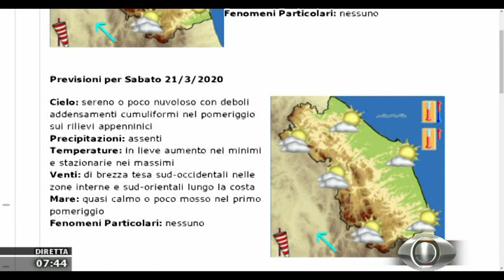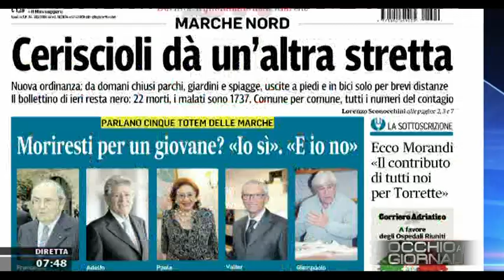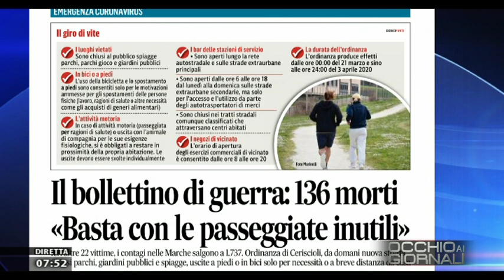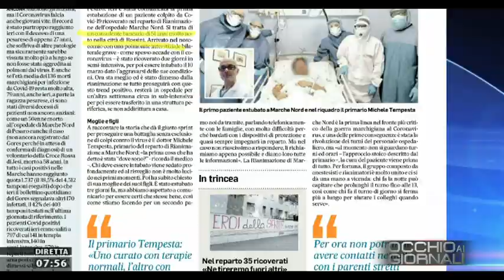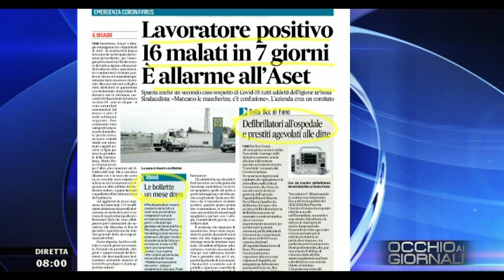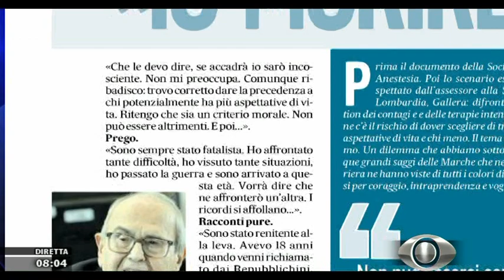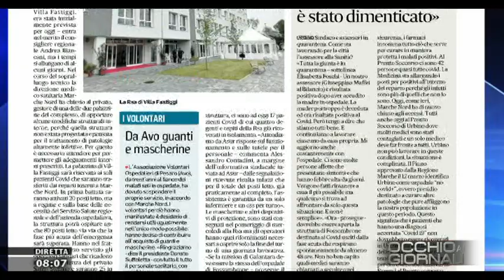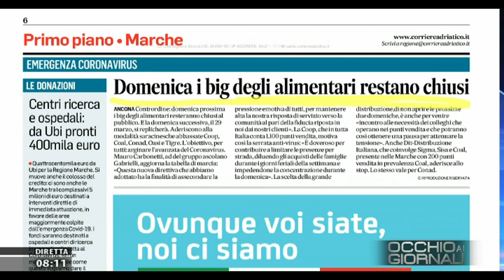Occhio ai Giornali 20 marzo 2020